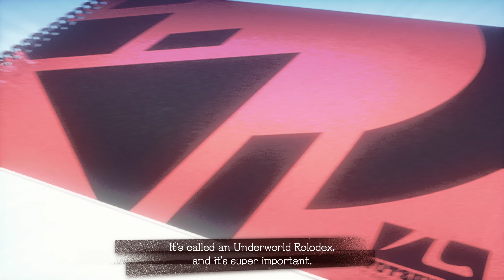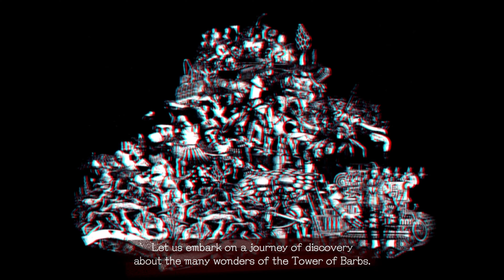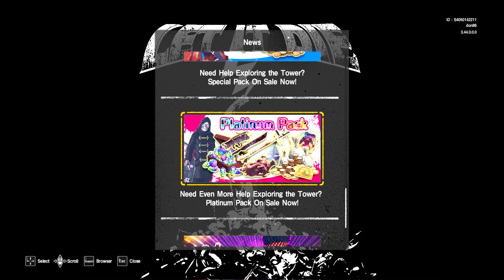LET IT DIE #1